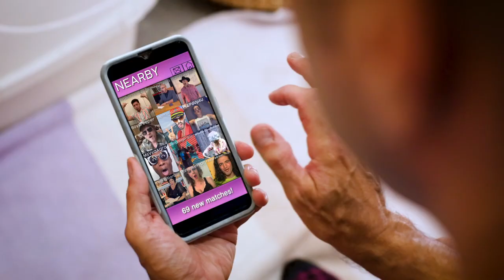The More You Can Ho! - Song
“The More You Can Ho”….Music and Lyrics by Joel B. New
 Cast: Charles Sanchez, Ben Dawson, Alexander Tomas, Tyne Firmin, Anlami Shaw, Sean Fletcher, Jahlove Serrano, Bruce Richman, Alex Lawrence, Rob Laqui, Sam Given, Mark S. King, Damon L. Jacobs, Randall Taylor, Bess Eckstein, Amanda Bruton, Brooke Alexandra, plus the voice talents of Colleen Hawks-Pierce, Jeffrey Pierce, Charles Williamson, Marcelle LeBrecque, Lauren Tuff, and Ashley Campana.
Collaborative Directors ….. Charles Sanchez and Tyne Firmin
Director of Photography ….. Linus Ignatius